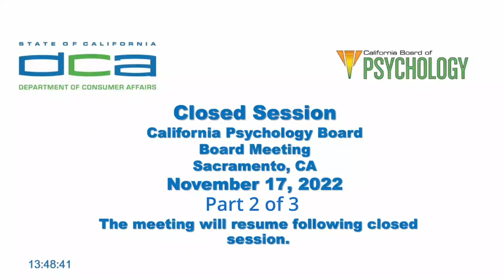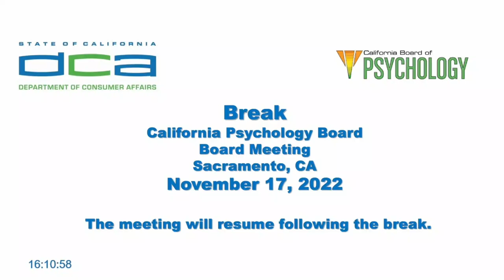California Board of Psychology- Board Meeting- 11/17/22- 2 of 3